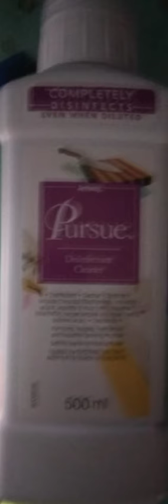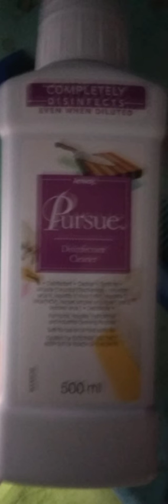Disinfectant cleaner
ആര്‍ക്കെങ്കിലും വേണെങ്കില്‍ Please contact to this number 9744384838